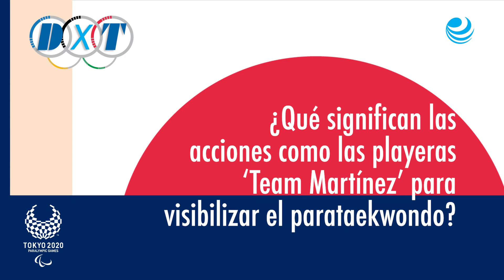Parataekwondo, desarrollo con la voz de la experiencia – Entrevista DxT con Daniela Martínez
En el marco de los Juegos Olímpicos Tokio 2020, El Economista DxT presenta esta entrevista con la Daniela Martínez, nuestra representante en parataekwondo categoría K44 +58 kilogramos en los Juegos Paralímpicos Tokio 2020.